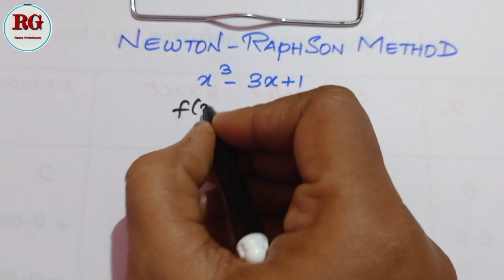Newton Raphson Method in Tamil part | 22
Newton Raphson Method in Tamil part 22is explained